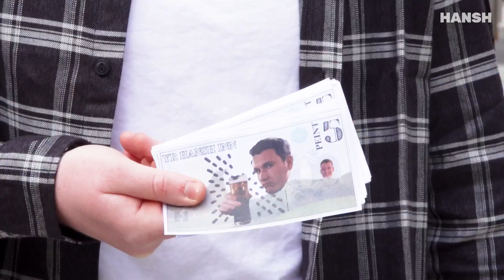PYBS! Jona ar y Stryd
Peint am ddim?! Jona aeth i weld sut hwyliau sydd ar bobl Caerdydd ers i'r pybs ail-agor!